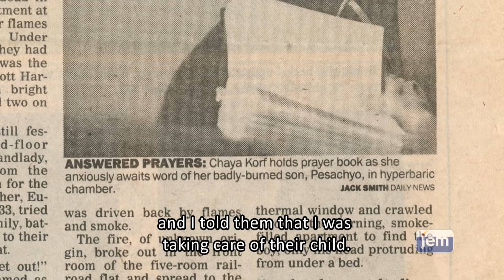A Glimpse Through the Veil 2 | Trailer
"Miracles, and retelling the wondrous deeds of the righteous, uplift the individual, evoking a desire to shake oneself free from the mundane; they stir the soul -- even one mired in the depths..."
- The Rebbe, 1932

770 Eastern Parkway was the address thousands turned to in search of wisdom, comfort, and a miracle. Presented here are eight first-hand accounts of miraculous healing in the wake of the Rebbe's blessings.